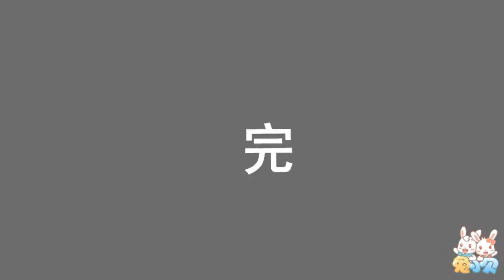兔小贝儿歌287春 ｜儿歌大全｜儿童歌曲｜卡通｜动画｜童谣｜Nursery Rhymes